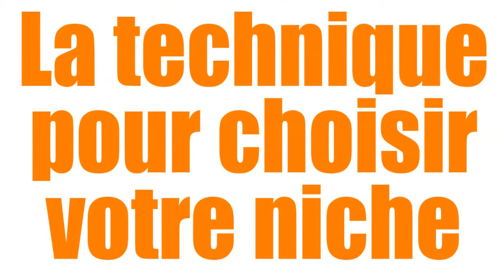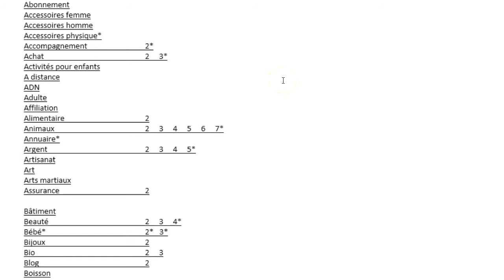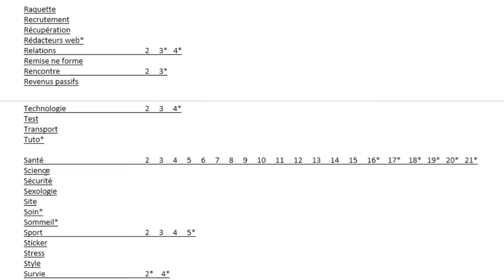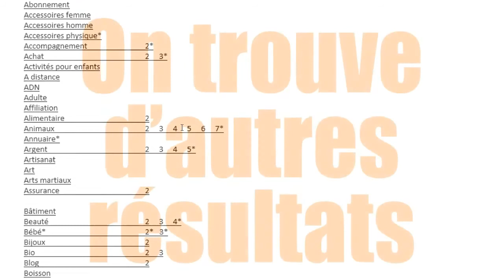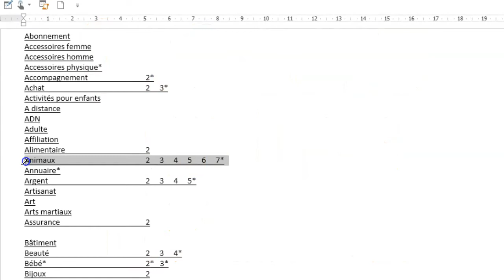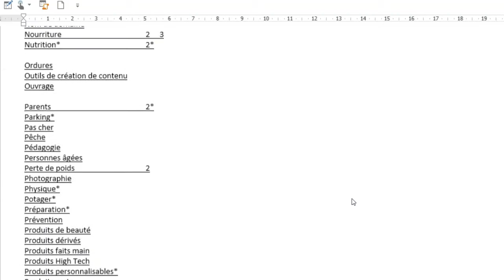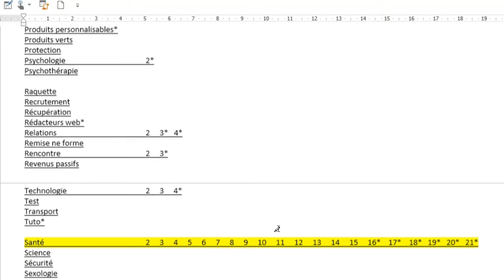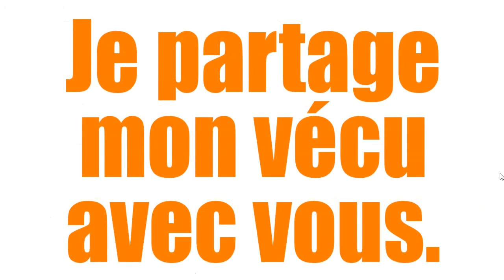LE MALHEUR QUI REND RICHE : JE PARTAGE MON VÉCU AVEC VOUS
Hier, je me suis intéressé à la recherche de niches rentables.
Mais au lieu de me contenter du premier site ou formateur qui me suggèrerait ses options, j’ai passé toute ma journée à parcourir le NET pour voir si tout le monde propose les mêmes niches et sous niches.
Malheureusement, je me suis rendu compte qu’ils sont loin d’être d’accord. C’était étonnant.
J’ai eu l’impression qu’ils s’étaient surtout allés  à la recherche d’infos un peu partout pour faire leurs contenus. Contenus qui n’étaient pas du pipo, loin de là.
Je suis resté perplexe. Qui croire ? Quelle niche faut-il choisir ? Quelle sous niche faut-il adopter ?
Un moment de réflexion puis j’ai eu une idée qui pouvait me sortir de ce labyrinthe.
Je me suis mis à prendre des notes de tous les tags que l’on proposait.
Puis je me suis mis à ajouter les doublons à leur mot clé et je suis sorti avec un résultat inimaginable pour moi : la niche « Santé » bat tous les records.
J’ai donc tout de suite opté pour la niche de la santé.
Malheureusement, je ne m’y connais pas en médecine & Co.
Il me faut un long temps pour me mettre dans le bain médical. Chose qui m’a donné le malaise.
Malaise ? Attendez, mais je m’y connais en malaise puisque je suis diabétique.
La santé est une très vaste niche, mais j’ai découvert que j’ai finalement ma sous-niche.
À quelque chose malheur est bon, dit-on, je peux me lancer.
C’est bizarre, parfois le malheur peut vous donner envie de vous enrichir allègrement.
Bien sûr, puisque je dépense assez d’argent en médicaments pour me maintenir en forme.
La sous-niche doit me rapporter de l’argent, il n’y a pas de doute.
Les diabétiques sont très nombreux et il y a de la place pour tous ceux qui s’intéressent à ce créneau.
Le trafic entre en contact avec vous pour vous acheter vos produits et services.
Je pense que la journée d’hier a été bénéfique pour moi puisqu’elle m’a permis de m’engager sans le moindre doute.
Surtout que j'en ai profité pour enseigner mes démarches à tous mes fans. Ils vont être contents que j’ai partagé avec eux tellement d'informations capitales.
Je vais donc commencer puis le moment venu, je vais vous raconter comment ça a marché pour moi.
Ça sera probablement une longue histoire.